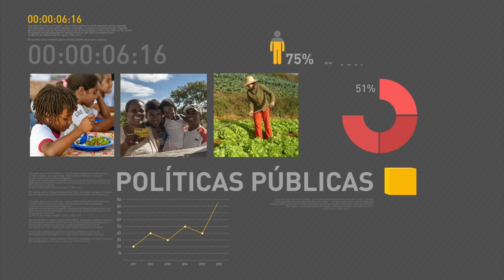Rio de Janeiro terá feriado no dia 4 de agosto por causa dos Jogos Olímpicos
REPÓRTER NBR 12h - 02.08.16: Prefeito do Rio de Janeiro, Eduardo Paes, decretou feriado municipal na quinta-feira (4), quando começa o revezamento da tocha olímpica na cidade. O público credenciado para os Jogos Olímpicos já pode utilizar a linha 4 do metrô, inaugurada neste fim de semana, que liga a Zona Sul à Barra da Tijuca. E mais: Ministério da Saúde lança campanha sobre a importância da amamentação.